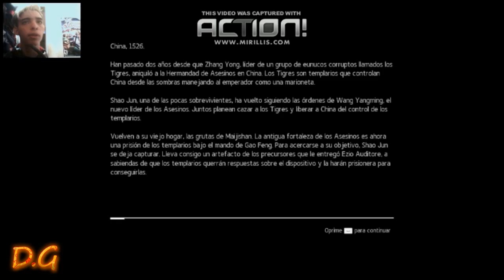AC cronica TV (? / Asassin's Creed Chronicles China parte #1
Holaa que tal gente de youtube! si ahora volví con todo la verdad que extrañaba hacer gameplay's y por eso les traigo 2 series nuevas que vamos a jugar hasta terminar

2 PM Assasin's Creed Chronicles China
6 PM Rayman Origins

Espero que el vídeo les aya gustado!

nos vemos a las 6!